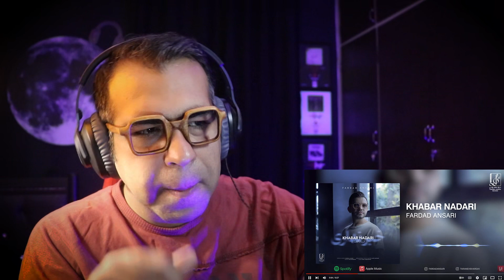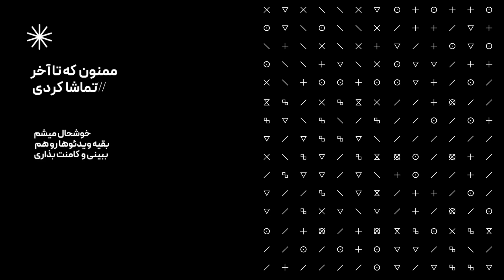FARDAD ANSARI " KHABAR NADARI " REACTION | ری اکشن آهنگ "خبر نداری" فرداد انصاری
ـــــــــــــــــــــــــــــــــــــــــــــــــــــــــــــــــــــــــــــــــــــــــــــــــــــــــــ
🔴سفارش قاب موزیک🔴
ـــــــــــــــــــــــــــــــــــــــــــــــــــــــــــــــــــــــــــــــــــــــــــــــــــــــــــ
orginal video: